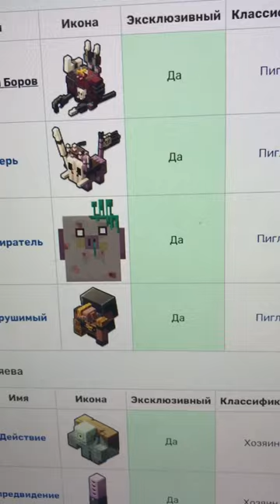LEGO Minecraft Legends: Брут!!!